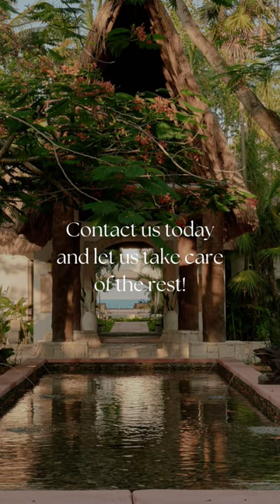New Hotel Alert: Maroma A Belmond Hotel Riviera Maya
💚 NEW RESORT ALERT 💚
Maroma, a Belmond Hotel Riviera Maya is finally open! This resort recently underwent a $70 million renovation, and the results are stunning.

The resort is filled with handmade furniture and art throughout and has really set the bar high on sustainability efforts.

One of the few resorts that is literally steps away from the beach, this property is perfect for those who are seeking an intimate and luxurious getaway.

Here are just a few of the highlights of Maroma, a Belmond Hotel Riviera Maya:

💙 Guest rooms and suites: The guest rooms and suites honor Mexican artisanal tradition in the design. All rooms highlight Mexican treasures with touches of luxury.
💙 Spa: Explore the unique menu with Guerlain’s iconic face and body treatments, massages and therapies designed around the Mayan wellness philosophy, including sound and healing rituals.
💙 Pool: Enveloped by palm trees and draped in calming hues of linen and pale green, it is the perfect spot for a cooling dip or a poolside mezcal.
💙 Culinary: Reinventing local classics dishes through refined culinary rituals, Maroma’s cuisine is designed to nourish and showcase an appreciation of Mexican gastronomy in its purest form.
What's important to note is that this resort is a part of the Belmond portfolio that was recently acquired by the LMVH luxury group. I am predicting that we will see more crossover of luxury brands in the future so this acquisition could end up being a prototype for future similar transactions.